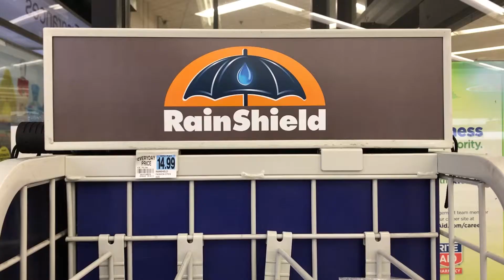Last-minute packing tips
It's all too easy to forget the practical things you take for granted at home. Check out this list of packing tips we've compiled to help get you through your first year at UCLA.